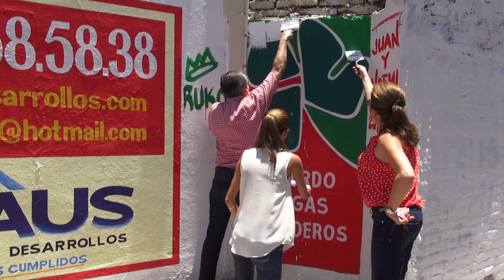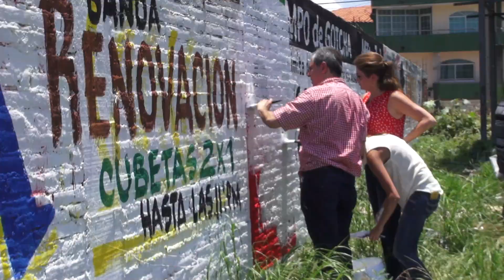Gerardo Vargas Landeros se borra de las bardas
Junto con su esposa e hija, Vargas Landeros inició con esta labor en el primer cuadro de la ciudad durante el mediodía de este domingo. Por su propia mano y la de su familia, fueron pintadas de color blanco, las bardas que desde hace algunos meses habían permanecido con el trébol